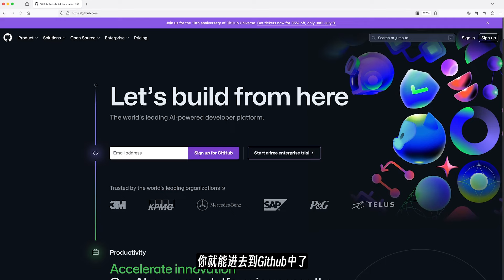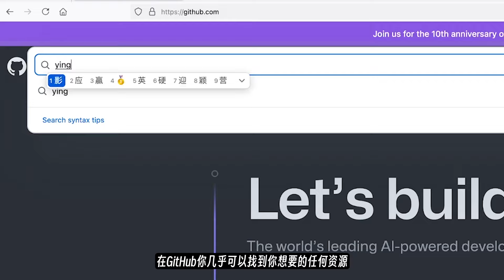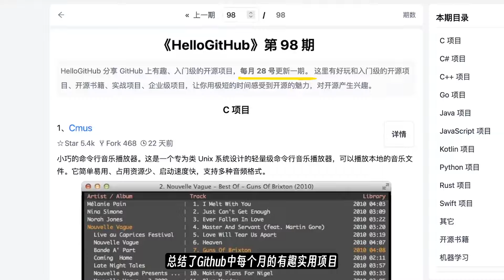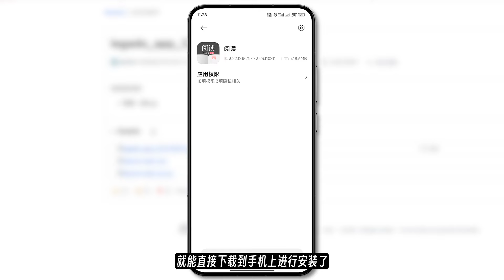这应该是全球最强的资源网站了..... 一个视频玩转Github！！！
GitHub官网：Github.com
我是小宇Boi,一个分享黑科技的封号区UP主
公众号:小宇黑科技 && 小宇Boi(两个)
欢迎来到“小宇Boi”的小世界

转写文稿